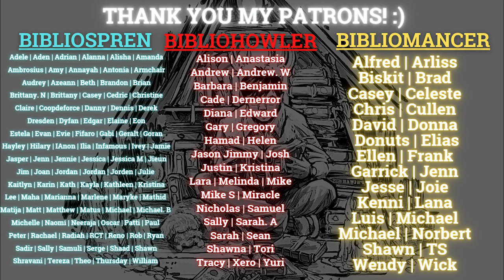I Finished To Green Angel Tower By Tad Williams | Memory, Sorrow, and Thorn Series Review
Hi everyone! I finally finished To Green Angel Tower by Tad Williams. This means I am done with Memory, Sorrow, and Thorn Trilogy, the series that inspired Rothfuss and Martin to write The Kingkiller Chronicle and A Song of Ice and Fire. I'm currently doing a read-along for Memory, Sorrow, and Thorn with Alex from Tall Guy Reads. I want to say thank you so much to my patrons and everyone who has joined the read-along. There will be a live stream discussion of To Green Angel Tower and the series possibly at the end of the month, and I hope to chat with you there. Until then, here's my spoiler-free review of this book and trilogy. I look forward to reading The Last King of Osten Ard in 2024.

Artworks by Michael Whelan, Kerem Beyit, Alex Chen, Alex Vestengaard, Isaac Stewart, Jerry Potter, and Donato Giancola